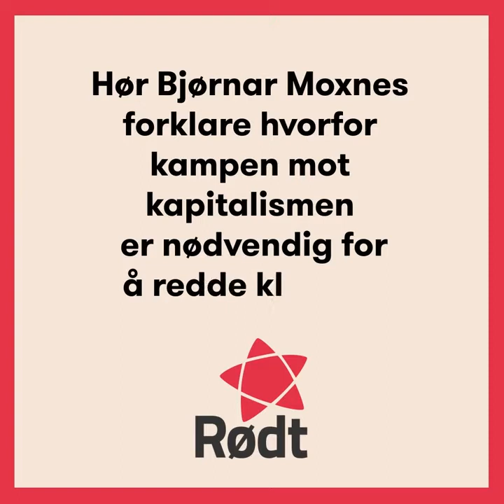Norweski marksista masakruje kapitalizm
Rødt, Raudt, Ruoksat – norweska lewicowa partia polityczna, powstała w marcu 2007 roku w wyniku połączenia Arbeidernes Kommunistparti i Rød Valgallianse.